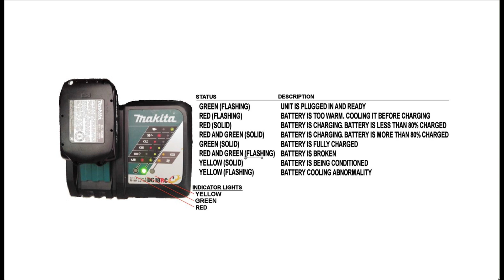Makita Charging Lights Meaning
Not sure why Makita make it hard to find out this information so here it is, here's what the status lights mean on the Makita battery charger mean.

Green flashing - Unit is plugged in and ready
Red flashing - Battery is too warm. Cooling it before charging
Red solid - Battery is charging. Battery is less than 80% charged
Red and Green solid - Battery is charging. Battery is more than 80% charged
Green solid - Battery is fully charged
Red and Green flashing - Battery is broken
Yellow solid - Battery is being conditioned
Yellow flashing - Battery cooling abnormality